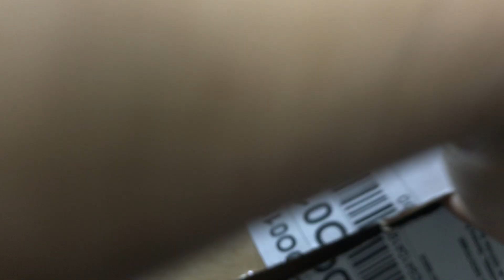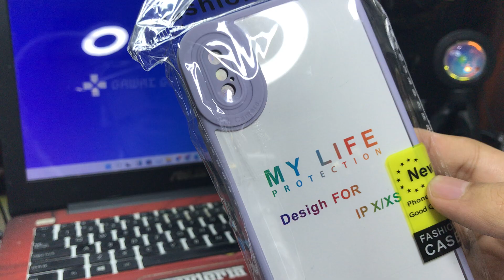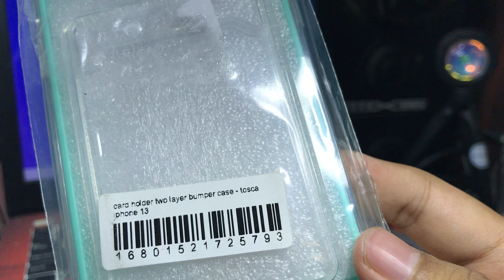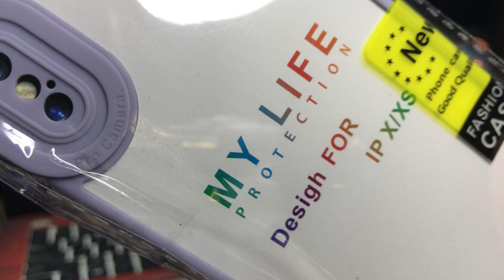Inboxing Case Iphone 13 dan Iphone XS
Beli klik disini